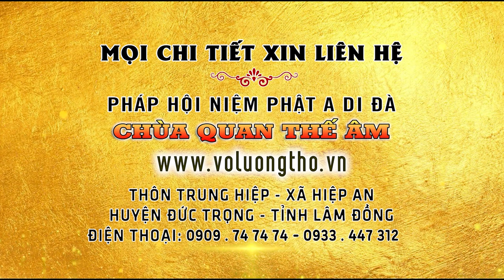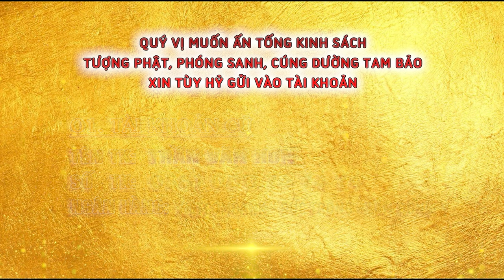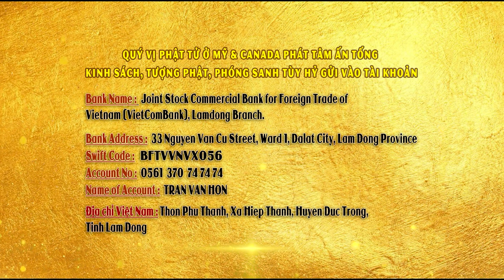LỄ PHÓNG SANH VÀ ĐỌC VĂN SAO NGÀY 20-3-2022